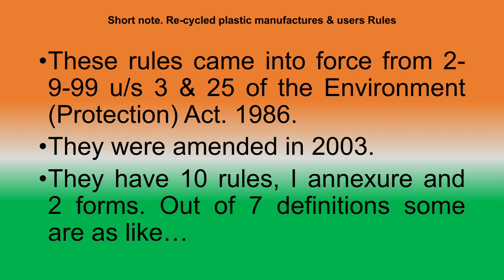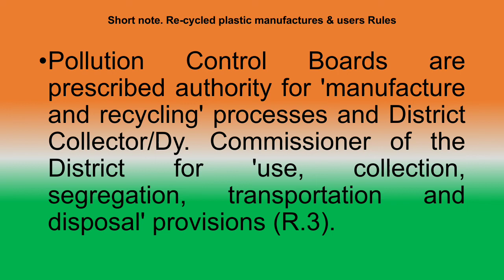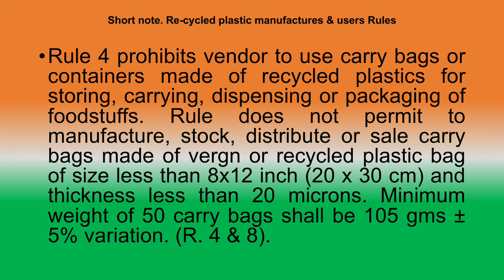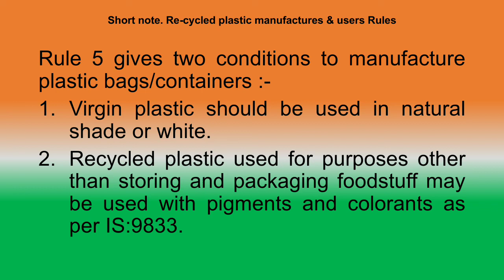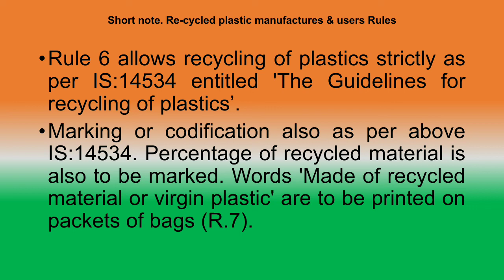Re cycled Plastic Manufactures & Users Rules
Re cycled Plastic Manufactures & Users Rules | PDIS | 203 | Legislation on Safety & Health.
Others safety related videos link with Title as per below.